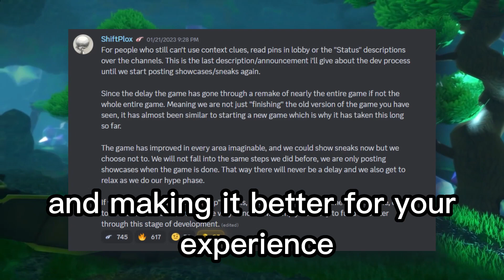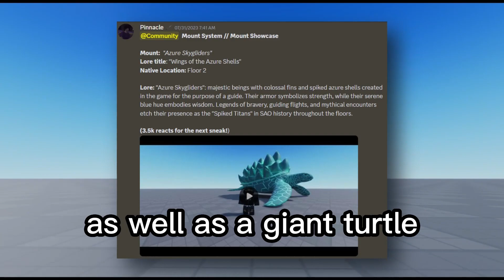[Roblox] Top 5 Best Upcoming Games On Roblox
In this video, I show you the top 5 upcoming games on the Roblox platform lemme know your thoughts in the comments and if u enjoy the video leave a like and subscribe!